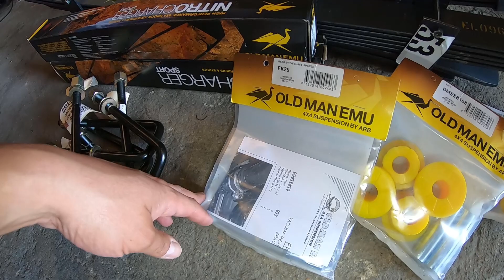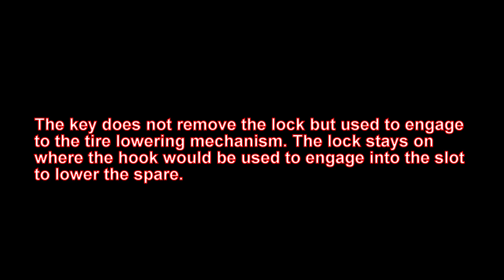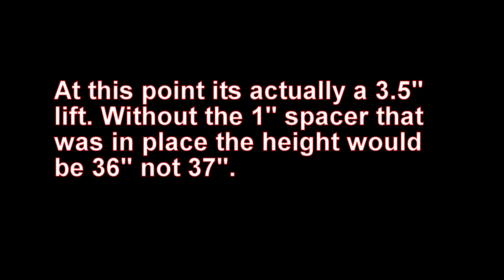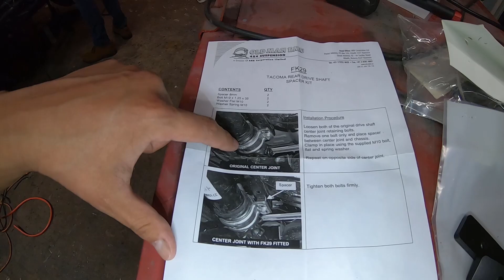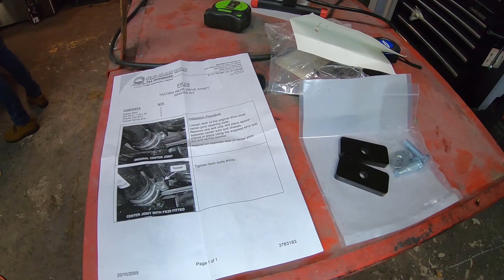NEW Leaf Springs on the TACO - PLUS Spare Tire Lock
Songs:
Syn Cole - Gizmo